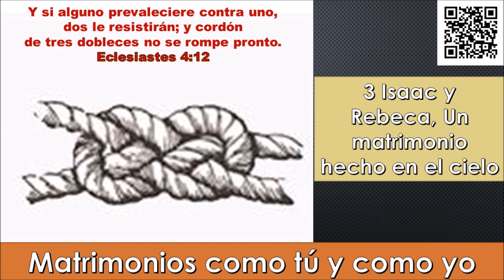28 Isaac y Rebeca, Un matrimonio hecho en el cielo ps José Sandoval